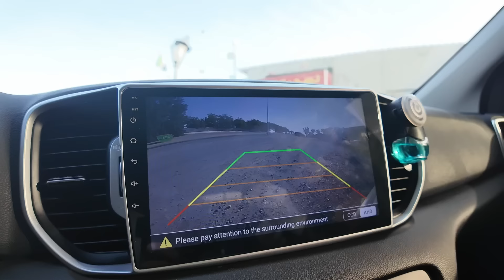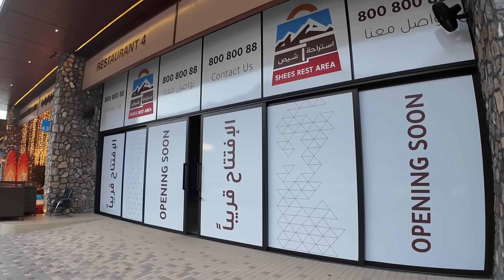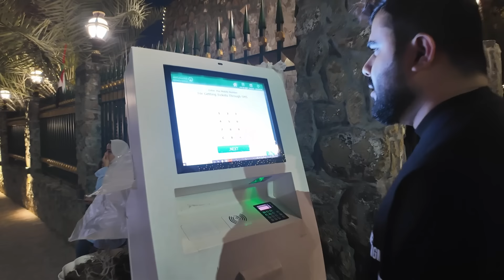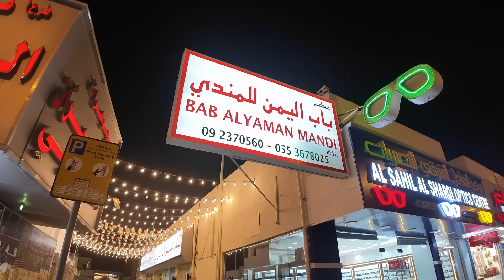Exploring Khorfakkan | Vlog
Exploring Khorfakkan: Sheesh Park, Stunning Beaches, and Scenic Delights

Join me on an unforgettable journey through Khorfakkan, as I explore its hidden gems and captivating landscapes. From the tranquil ambiance of Sheesh Rest Area to the vibrant atmosphere of Sheesh Park, we'll embark on an adventure filled with relaxation and exploration. We'll then wander along the picturesque Khorfakkan Beach, marvel at the enchanting artificial waterfall, and immerse ourselves in the cultural richness of an outdoor theater experience. To top it all off, we'll indulge in a mouthwatering Mandi dinner, savoring the flavors of local cuisine. Come along with me as we soak in the beauty of Khorfakkan and create lasting memories.